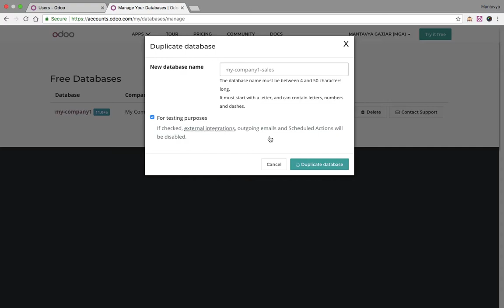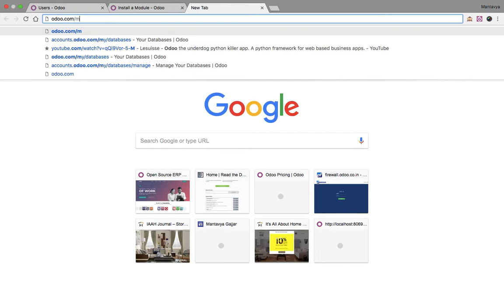How to duplicate an Odoo instance?